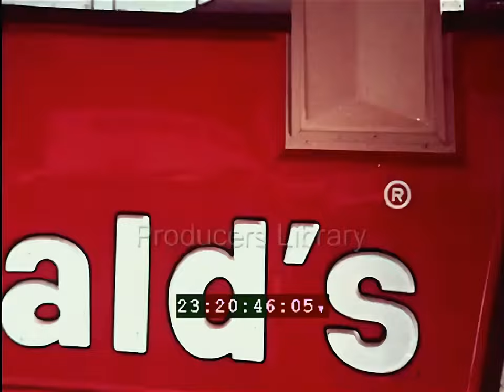McDonalds "You Deserve A Brake Today" Family 1971 (Enhanced 4K /Color/Sound)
I Corrected the coloring, I balanced the sound and i threw the video in a Enhancer website twice this time